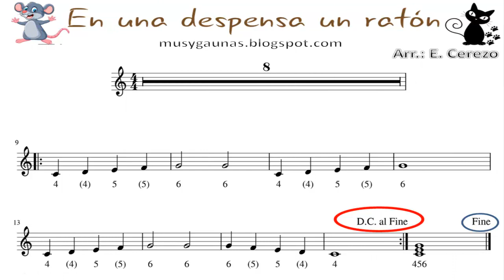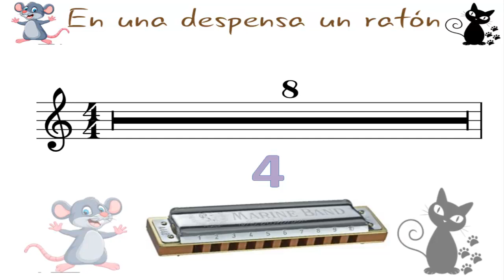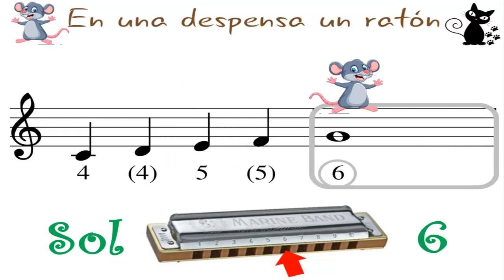LA DESPENSA. ARMÓNICA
Partitura para armónica "LA DESPENSA"
En una despensa un ratón entró, encargó un quesito, dulces y jamón.
Vino un gato negro fijo lo miró, le pidió un poquito y el ratón le dio.
En la mesa larga del gran comedor, almorzaron juntos gato y ratón.